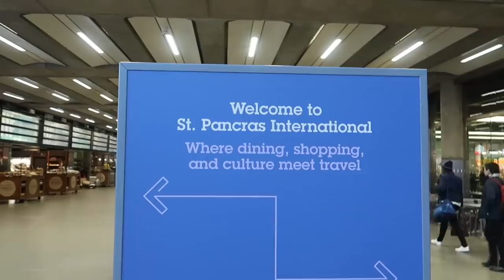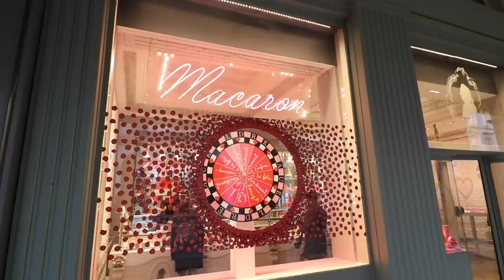The Best French Desserts and Bakeries to Try in Paris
Every dessert lover should once in their lifetime travel to Paris.

And that’s precisely what I did. Here is my list of the best French desserts and bakeries you should definitely visit on your trip to Paris.

Choux à la crème at Popelini (2.4€) - Popelini opened in 2011, and it took its name after the Popelini the Italian pastry chef who worked for the queen Catherine de Medicis and invented the choux pastry. Rich with flavor and made with handcrafted ingredients. It changed my life forever!

Chocolate Brioche at Aux Merveilleux de Fred (3.6€) - When you enter the Aux Merveilleux de Fred you instantly know that you are at the right place. The smell is just fantastic. These giant brioches are so fluffy and delicious that I wish they start making pillows like this soon.

Croissant & Pain au chocolat at La Maison d’Isabelle (1€ and 1.2€) - La Maison d’Isabelle is the winner of Best Croissant in Paris 2018, and there is a reason for that. The best croissant and pain au chocolate I ever had! Just listen to that crunch!

Mille-feuille at Carl Marletti (7€) - Carl Marletti was a long walk from my Airbnb but well worth it. You tell just from peeking through the window that these people take their desserts seriously. The specialty is the Vanilla Mille-feuille (‘thousand-leaf’), and it was spectacular.

Chocolate-Pistachio Escargot at Du Pain et Des Idées (3.6€) - is a spiral pastry often eaten for breakfast in France. Its name translates as the snail. It is a member of the pâtisserie viennoiserie family of baked foods. The bakery is run by a passionate baker, Christophe Vasseur who went from fashion industry sales executive to THE Baker. The bakery is famous not only for its excellent bread and pastries but for its exquisite interior from 1889 as well.

Paris-Brest at Jacques genin (12€) - This was one of the most expensive desserts I tried in Paris, but it was also one of the best Paris-Brest’s I ever tried. There are no desserts on display. You can order from the menu, and they will be freshly-prepared for you on order. Excellent.

Eclairs at L’Eclair de Genie (5.9€) - You can’t visit Paris and not try Eclairs. One of the best places in Paris to get your eclairs is L’Eclair de Genie or ‘Genius eclair’. They are opened since 2012 and have now 4 shops around central Paris.

Macarons at Ladurée (2.1€) - And last but not least you need to try some macarons. One of the best places to try macaron Is Ladurée. Ladurée is the world’s best-known premier seller of macarons. They have a 157-year history and sell over 15000 macarons every day.

Gear I use:
Canon PowerShot G7 X Mark II
Canon 80D
Canon 10-18mm Lens
Rode Mic
Joby GorillaPod
ScanDisk 256GB